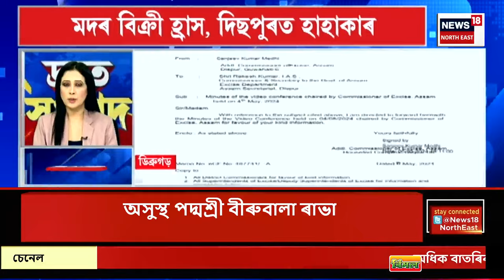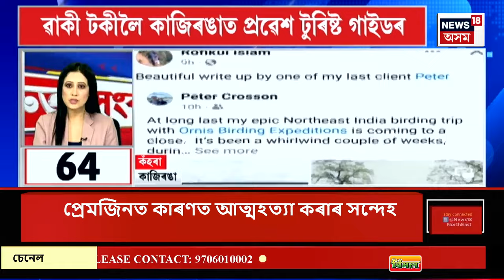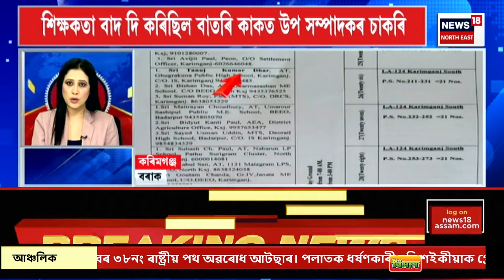SPEED NEWS | ওড়িশাৰ নিৰ্বাচনী প্ৰচাৰ সভাত ভাগ লৈ প্ৰধানমন্ত্ৰী মোদীৰ কংগ্ৰেছক আক্ৰমণ | PM Modi News